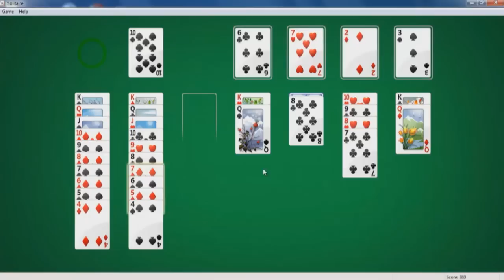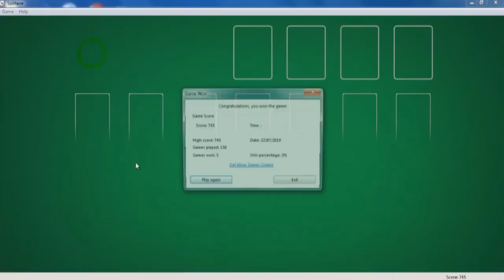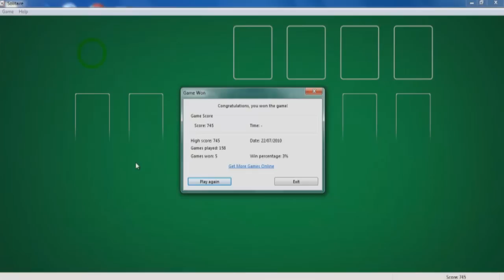(Windows 7): Highest Score in Microsoft Solitaire - 745! *HD* Video 1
Mathematically, the highest possible score in Microsoft Solitaire is 745. Yes it's possible, I did it!